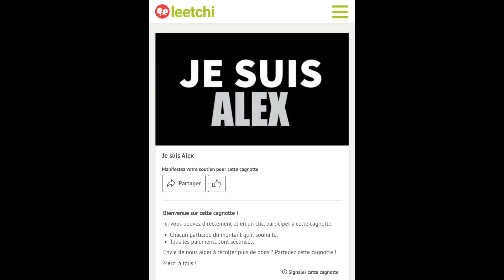Je Suis Alex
Alex,
Diminutif de Alexandra. Alex vous la connaissez tous en tant que victime d’un odieux féminicide du 12/09/20 à Moréac. Mais Alex est aussi une maman de 2 adorables enfants de 8 ans et 5 ans, Alex est aussi une fille, une amoureuse, une sœur, une belle-sœur, une tata, une marraine, une nièce, une cousine, une amie, une copine, une collègue... c’est en tous ces noms que nous, la famille, sommes déterminés à la défendre face à son meurtrier. C’est en ces noms que nous allons réclamer justice ! C’est en ces noms que cela doit se savoir pour que cela ne se reproduise plus! Parce que malheureusement, Alex est une victime parmi tant d’autres. D’autres, qui sont beaucoup trop nombreuses.
Alex, ça peut être vous, vos filles, vos mères, vos sœurs, votre meilleure amie, ça nous concerne tous, et c’est pour cela que c’est ensemble qu’on doit se faire entendre ! On n’aurait jamais cru subir cela un jour. Jusqu’ici, comme vous, nous étions tous peinés et en colère de connaître ce genre d’horreur aux médias. Mais, jusqu’au 12 septembre on les voyait d’un œil extérieur. Maintenant, c’est chez nous que ça s’est passé, dans notre famille, notre unité. Sans le vouloir, nous voilà réunis face à un combat auquel nous n’étions pas prêts. Mais nous y arriverons ! Nous y arriverons ENSEMBLE ! On aura besoin de vous, de vos soutiens. Cela nous permettra d’avancer. Ce combat se fera bien sûr au tribunal, et il faudra être patients et déterminés.  Pour Alex, nous le serons !
Nous avons déjà engagé un avocat de renom pour mettre toutes nos chances de notre côté. On sait déjà que ce sera une procédure longue et coûteuse. C’est pour cette raison, que nous mettons en ligne une cagnotte, la moindre participation nous sera bénéfique pour ce combat. Parce que c’est avec vous qu’on y arrivera. Parce que nous sommes tous Alex !